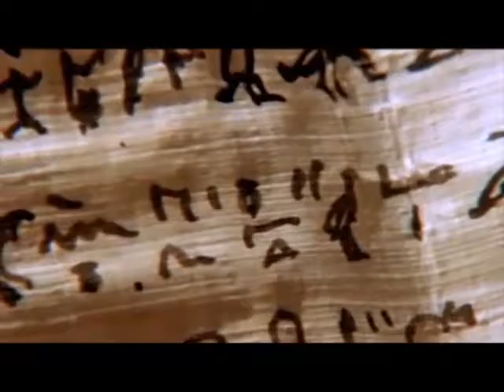Medjays Of Civilization on Nile TV, Egypt-Akila Riad 3/3. Mohamed Shady©2016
Medjays Of Civilization on Nile TV, Egypt, Medjay of the Colours-Akila Riad 3/3. Mohamed Shady©2016